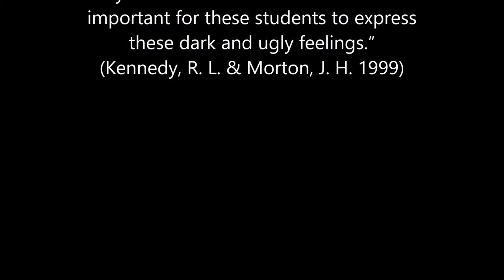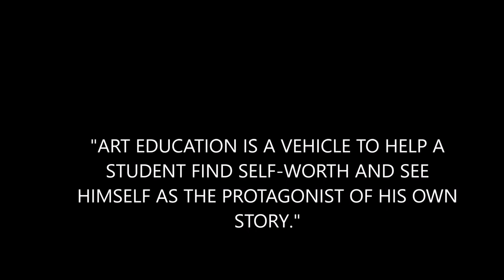remix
Iwai, Kaneo. (Producer), & Suzuki, Seijun. (Director). (1967). Branded to Kill [Motion picture]. Japan: Nikkatsu.

Kennedy, R., & Morton, J. (1999). Chapter 9: Engaging Students With Art. Counterpoints, 105, 83-90.

Kujo, Eiko. (Producer), & Shuji, Terayama. (Director). (1971). Throw Away Your Books, Rally in the Streets [Motion picture]. Japan: Art Theatre Guild.

Oshima, Nagisa. (Director). (1960). Cruel Story of Youth [Motion picture]. Japan: Shochiku.

O'Thearling, S., & Bickley-Green, C. (1996). Art Education and At-Risk Youth: Enabling Factors of Visual Expression. Visual Arts Research, 22(1), 20-25.

Tsukamoto, Shinya. (Director). (1989). Tetsuo the Iron Man [Motion picture]. Japan: Kaijyu Theatres.